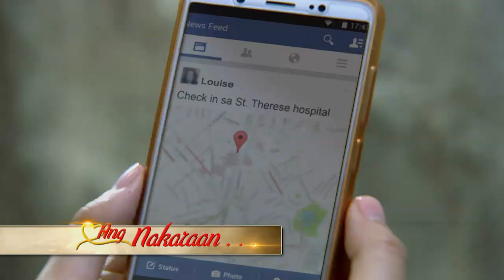Onanay: Full Episode 85